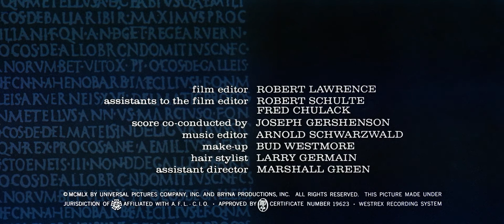COLECCIÓN MAIN TITLES – SPARTACUS (Stanley Kubrick, 1960) theme "Main Titles" - Música ALEX NORTH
COLECCIÓN MAIN TITLES – SPARTACUS (Stanley Kubrick, 1960) Música ALEX NORTH theme "Main Titles"

VARIEDAD TEMATICA E INNOVACION
La música que North compuso para Espartaco está llena de variantes, tanto temáticas como rítmicas, con una estructura melódica de gran inspiración y orquestaciones poco habituales, dominadas por la percusión y los metales.
Ya en los títulos iniciales del film North marca el terreno de la innovación, creando un tema que abre con una enorme sección de vientos (seis trompas francesas, seis trompetas, siete trombones y dos tubas), apoyada por una batería de percusionistas con redobles de tambores de corte militar. Si bien está expuesto en clave de fanfarria, el tono no es triunfalista sino una rara combinación de brutalidad y fatalismo. El mismo aire fatalista que se respira en toda la película, que presagia la tragedia a la que están condenadas las ilusiones de los esclavos.
El tema empareja el concepto visual de los títulos de apertura en los que el experto Saul Bass retrata, de manera metafórica, el poder irresistible de Roma mediante iconos, símbolos, palabras grabadas, atributos del poder del Imperio, bustos de la élite patricia romana, uno de los cuales, al final se resquebraja y desmorona. Combinada con el fresco de Bass, la música de North es un perfecto ejemplo de cómo usar la yuxtaposición para exacerbar la fuerza simbólica de las imágenes: el poderío de Roma amenazado por la rebelión de los esclavos.

Si quieres conocer la historia completa de la banda sonora de Alex North para SPARTACUS puedes encontrarla en TheMovieScores.com, nuestra web dedicada a la música de cine, en el siguiente